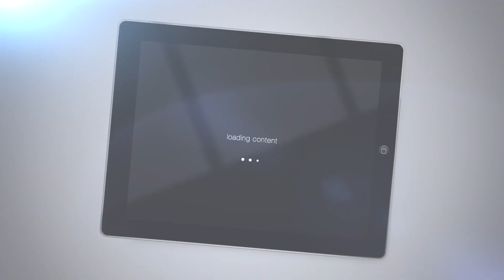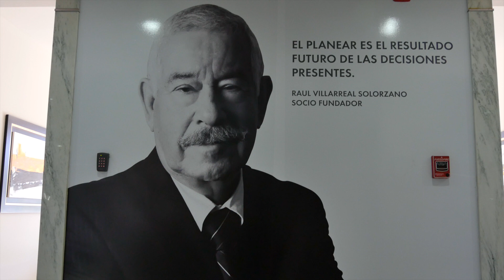Raúl Villareal Ejecutivo del Año 2019. Mexicali, B.C.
Ejecutivos de Ventas y Mercadotecnia A.C. - Mexicali